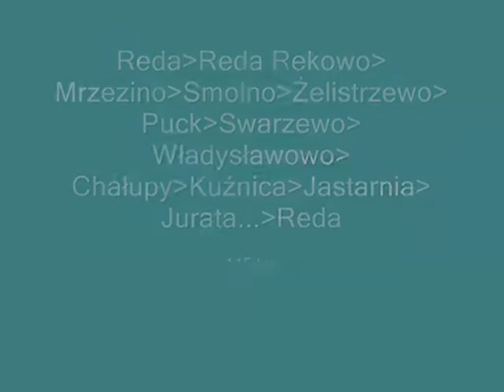Reda-Jurata-Reda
Reda - Reda Rekowo - Mrzezino - Smolno - Żelistrzewo - Puck - Swarzewo - Władysławowo - Chałupy - Kuźnica - Jastarnia - Jurata - Reda. Rower/ by bike. 115 km. 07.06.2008 r.